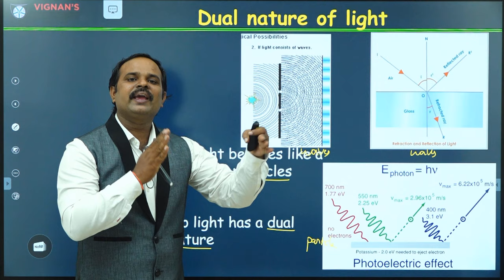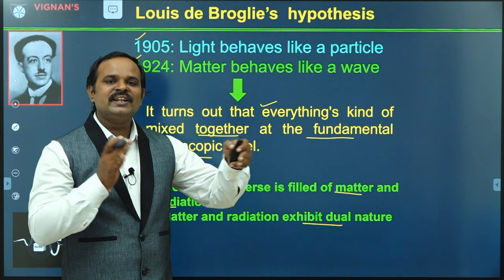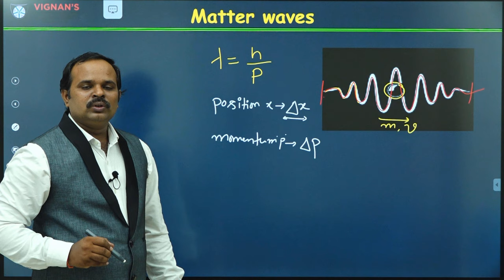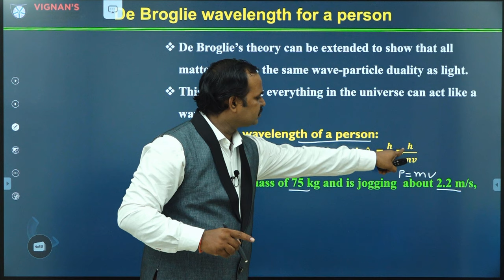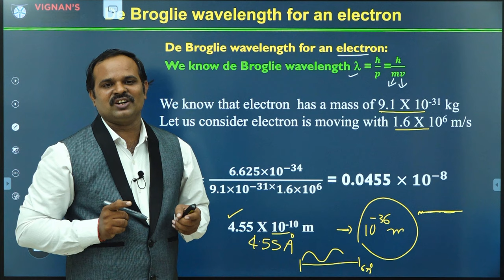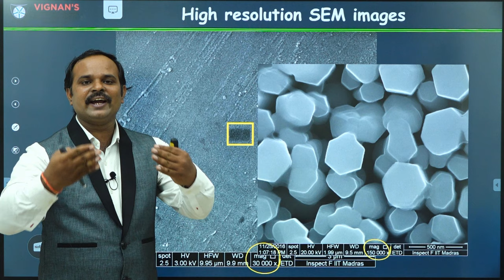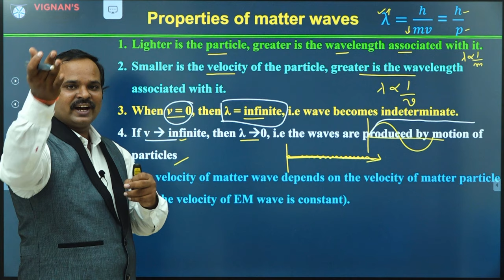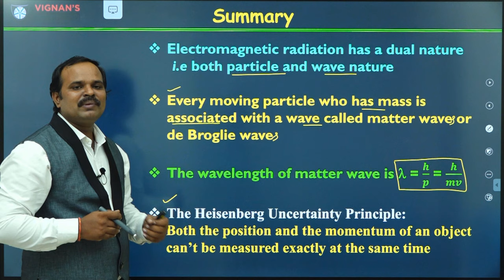2.3 de Broglie waves and properties of matter waves | Dr. Ramu Mannam